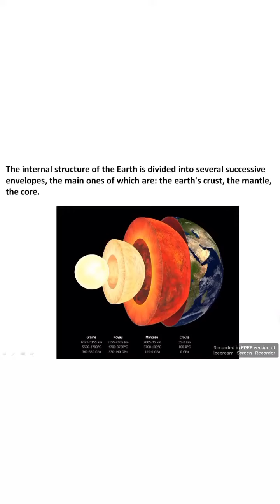physiologie_animale physiology biography anatomy biologyworld biologydiagrams biologyclass